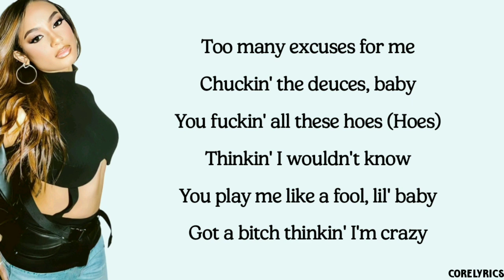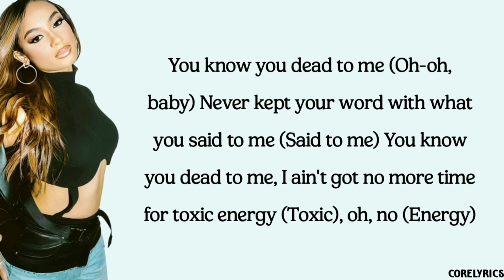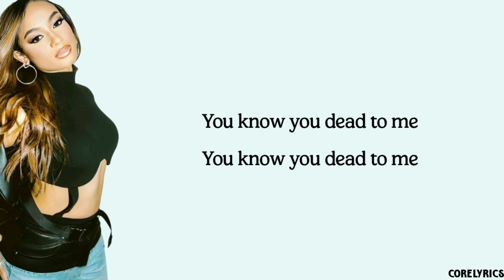DaniLeigh - Dead To Me (lyrics)